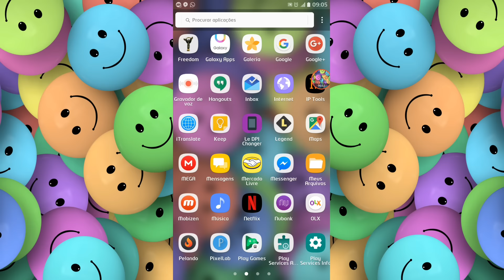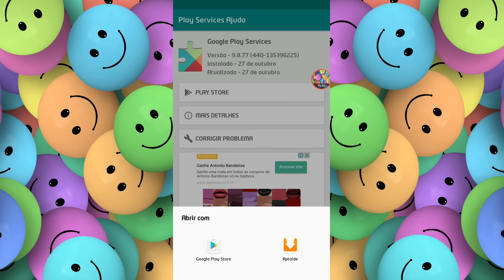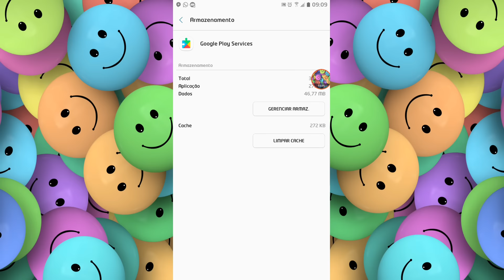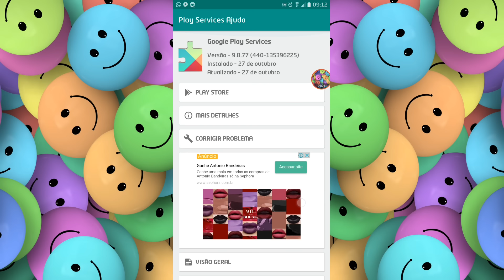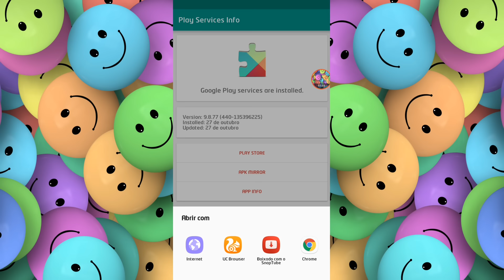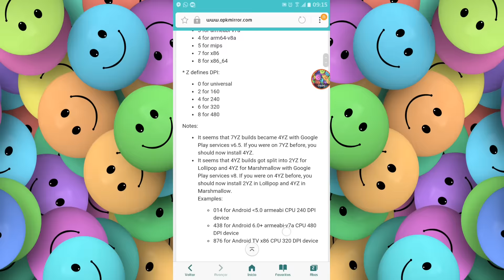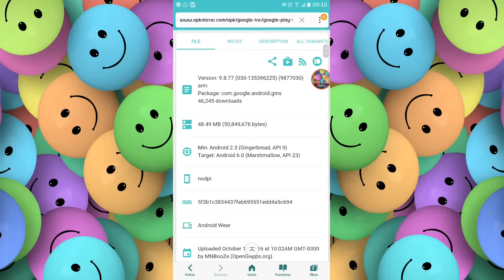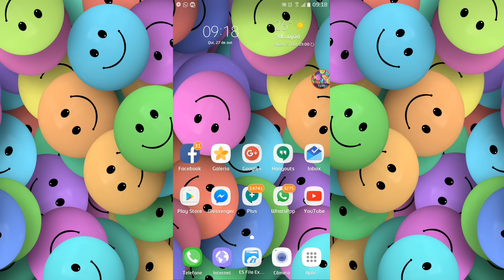2 Apps Que Vão lhe Ajudar a Resolver Problemas com a Google Play Services (PT-BR).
Nesse Video Mostro 2 Apps que Podem Solucionar Problemas
com a Play Store e Plays Services.

Aparelho Usado no Video: Galaxy S7 EDGE
Versão da ROM: Echoe v4
Versão do Android: Marshmallow
Versão do Kernel: Note7Port AelKernel
ATENÇÂO:
Não me Responsabilizo por Qualquer Dano Causado ao
Seu Aparelho!